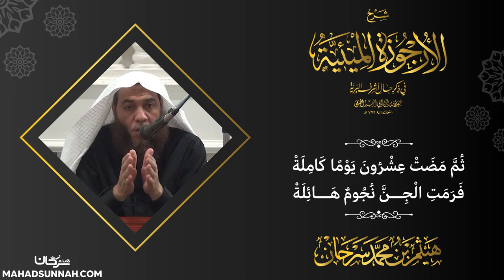ثم مضت عشرون يوما كاملة فرمت الجن نجوم هائلة